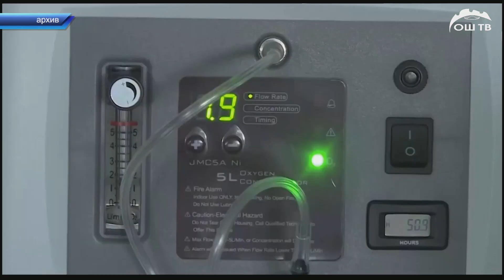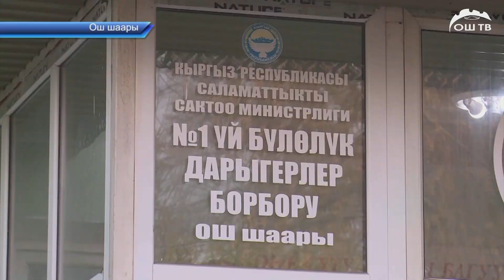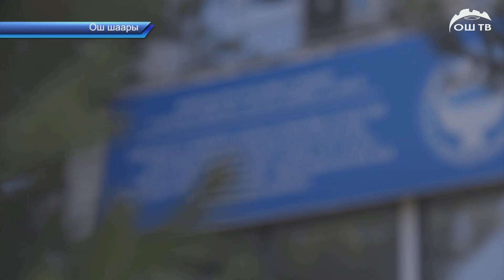ТҮШКҮ ЖАҢЫЛЫКТАР топтому 16.11.2021